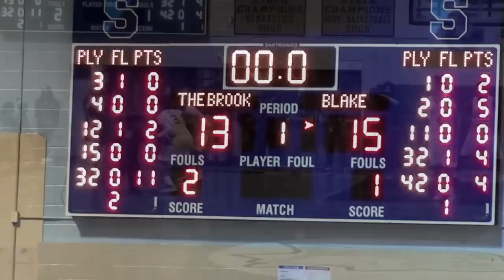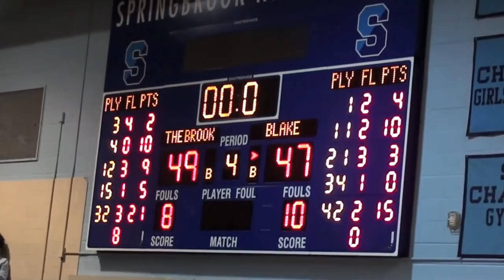Springbrook's buzzer beater downs Blake 1/20/2012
Springbrook's Tomazye Anderson was the hero on this Friday night as his buzzer-beater as time expired gave the Blue-Devils a 2 point victory over rival Blake.  Also, an interview with game's high scorer, Springbrook senior forward Demetric Austin